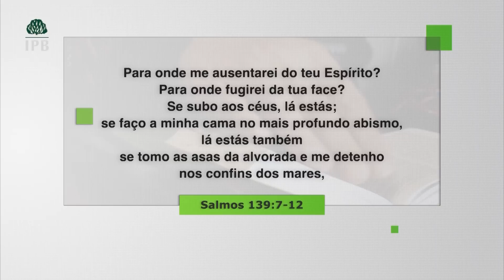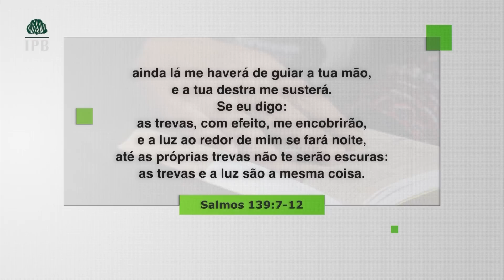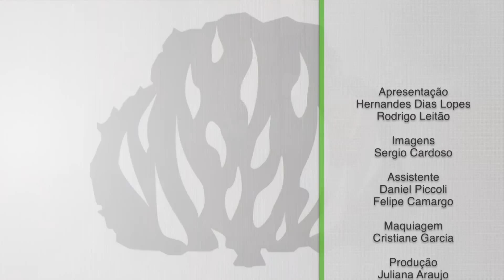ENCURRALADOS POR DEUS - HERNANDES DIAS LOPES (0856)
Encurralados pela sua onisciência: Ele tudo sabe.
Encurralados pela sua presença: Ele está em toda parte;
Encurralados pelo seu poder: Ele nos fez e nos formou de maneira assombrosamente maravilhosa.

Como é que você vai reagir a este Deus?

Quer receber esta mensagem do Rev Hernandes Dias Lopes em seu celular?

✓ Conheça a IPB - Igreja Presbiteriana do Brasil